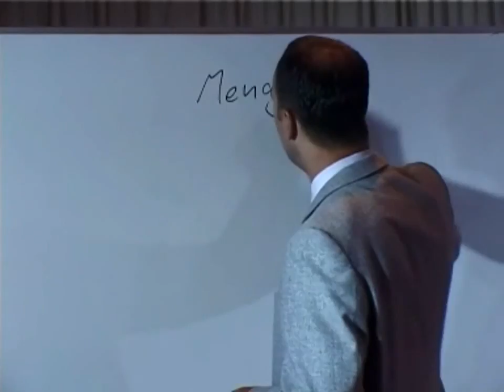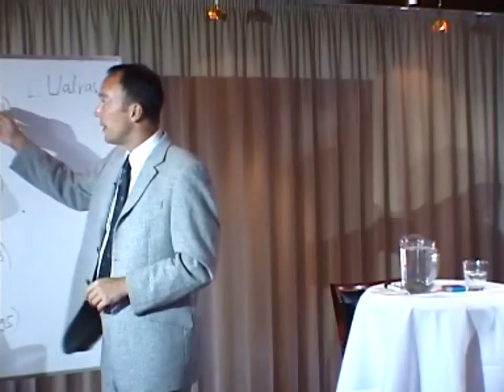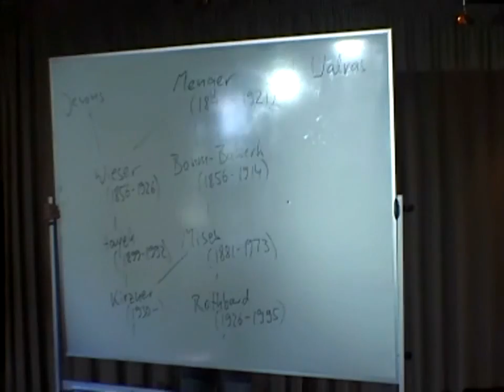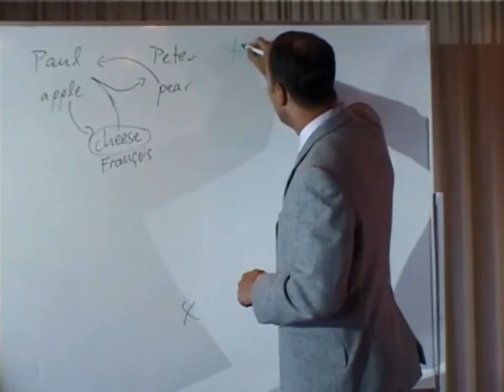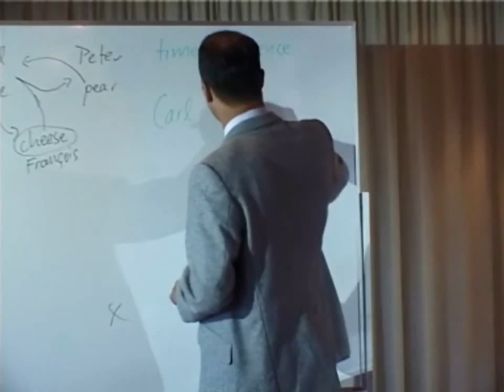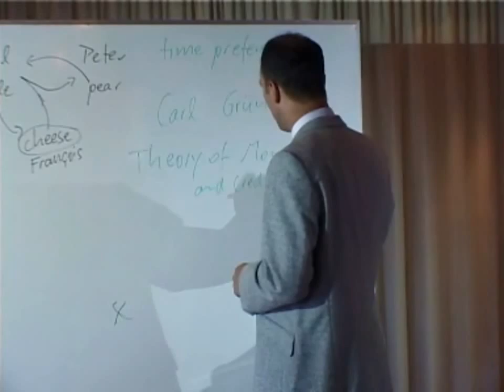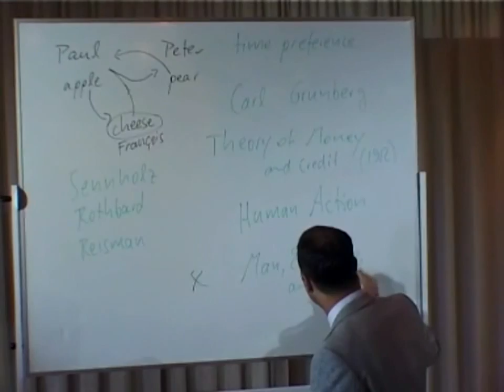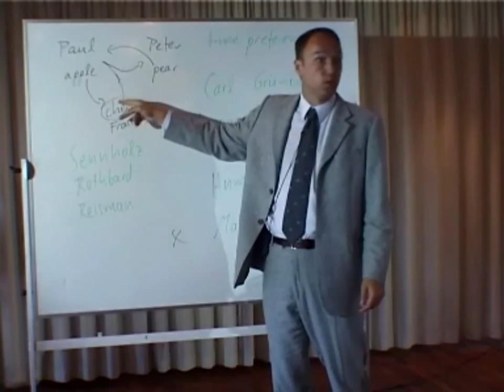Mises and the Austrian School (by Jörg Guido Hülsmann) - Introduction to Austrian Economics, 1of11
Recorded September 2005, Klampenborg - Denmark.

Courtesy of Copenhagen Institute and Liberator.

FULL EDIT AND POSTING PERMISSION GRANTED BY LIBERATOR.DK - 3/15/10